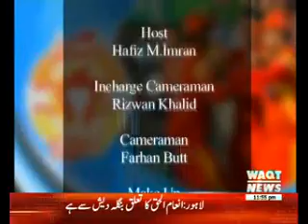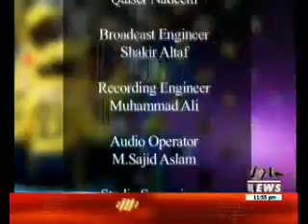Game Beat 04 March 2017